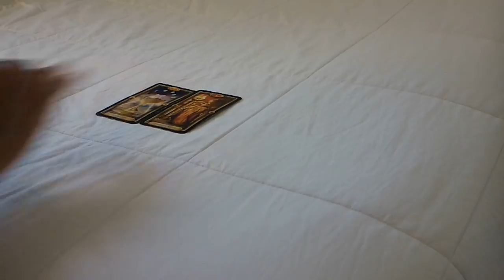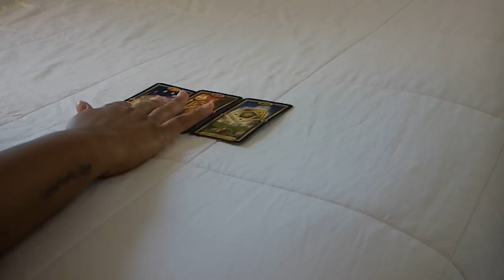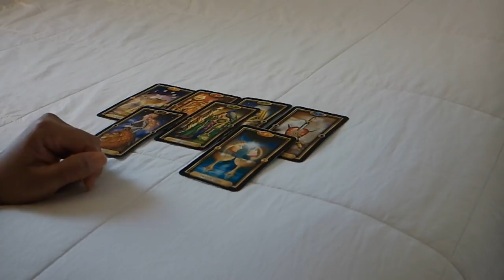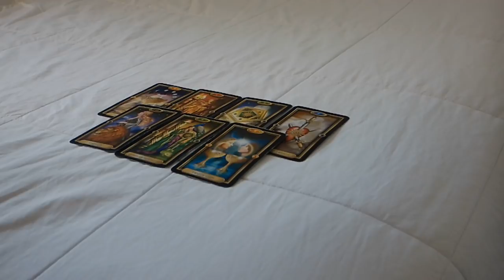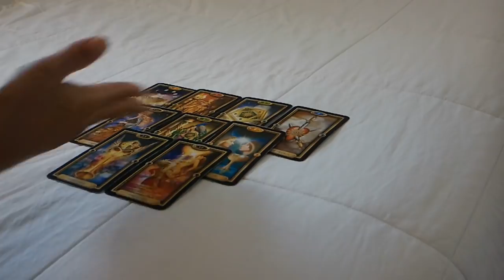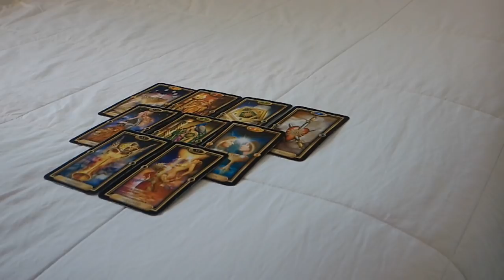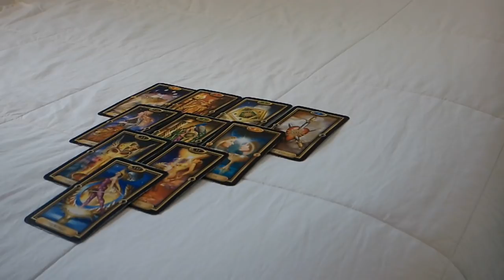PISCES LOVE FEB. 4-5~LOVING YOURSELF NOT KNOWING THAT YOU'RE DRAWING THEM CLOSER TO YOU